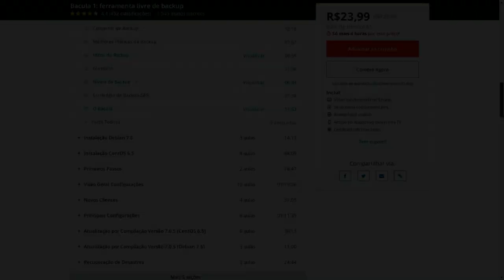Invadiram a conta do Gentoo no Github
Depois de um mes que a Microsoft comprou as ações do GitHub acontece algo muito inusitado, a pagina do Gentoo Linux é invadida.

Introdução ao GitHub por R$27.90

GitLab Repository Management por R$37.99

GIT: Get started with GIT and work with GIT Remote Repository (English Edition) por R$13.44

Linux®